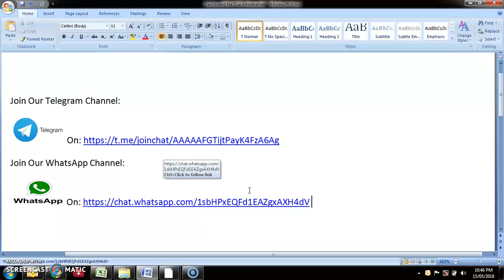XL Magic Trick || Important Information about the MIS Preparation